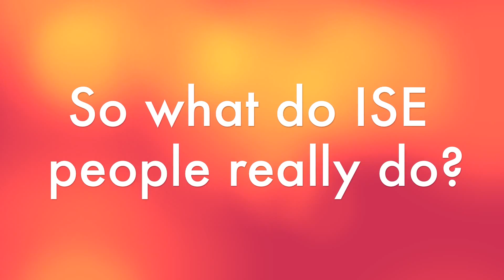A Unique View on Industrial & Systems Engineering!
Student-made video, which was produced for the Alumni Banquet 2012 of the Industrial & Systems Engineering Department at Virginia Tech.